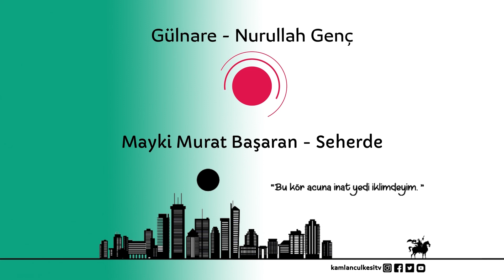Gülnare Fon Müziği ~~~ Mayki Murat Başaran - Seherde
Kıymetli Kamlançu Ülkesi TV takipçileri,
Şiir serimizde Gülnare şiirini seslendirirken eşlik ettiğimiz bu müziği icracısına saygı ve tebriklerimizi sunarak sizlerle paylaşıyoruz. Keyifli dinlemeler dileriz.